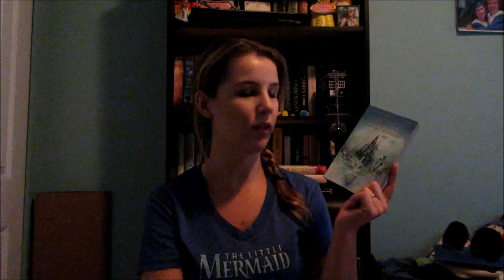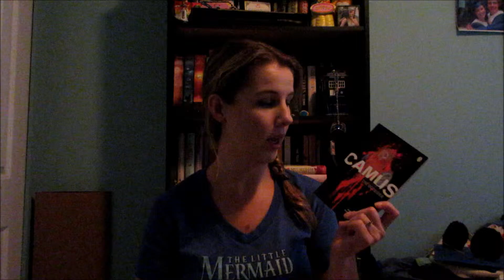Booktubeathon Wrap up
Well it's about a day late but I finally have a finished wrap up video for you about how I did during the Booktube-A-Thon and SPOILER ALERT!! I'm pretty happy with how I did!